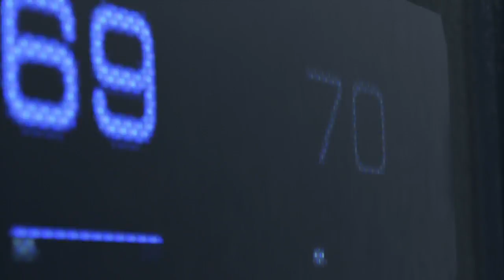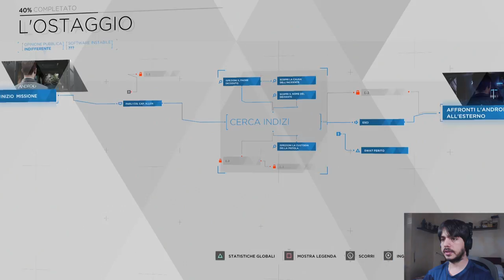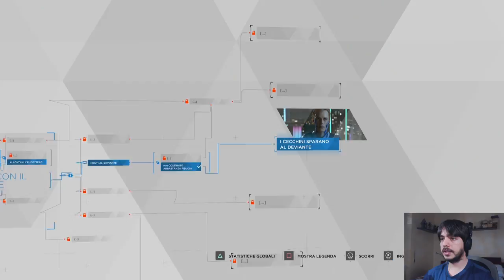DETROIT BECOME HUMAN - ITA - SI PARTE! Salviamo la bambina ... forse.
Nuova spettacolare serie, primo episodio di DETROIT BECOME HUMAN!